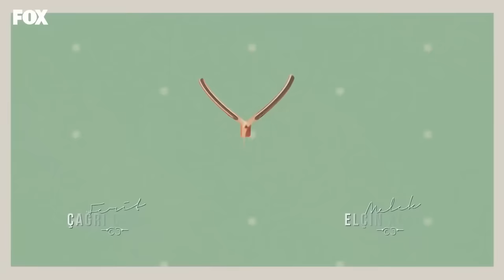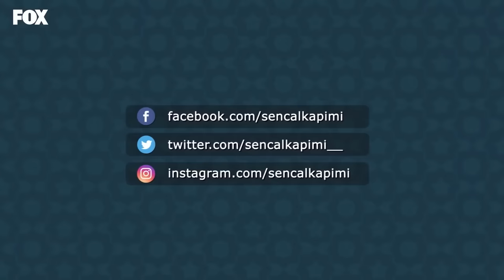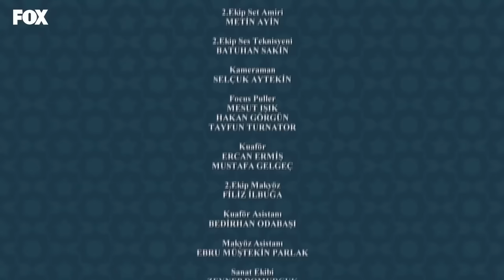Llamas A Mi Puerta Capitulo 30 (Español Doblado)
Director: Ender Mıhlar
Guionista: Ayşe Üner Kutlu
Protagonistas: Kerem Bürsin, Hande Erçel, Neslihan Yeldan
Producción : MF Producción